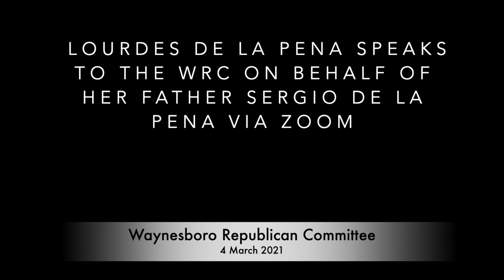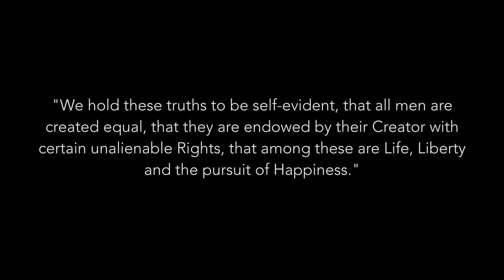Sergio De La Pena Speaks to the WRC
We are the Waynesboro Republican Committee. Our purpose is to promote and advance the platform of the Republican Party by recruiting, supporting, and electing qualified candidates for public office while educating voters on issues of importance and assisting and encouraging elected officials to faithfully execute their responsibilities. Membership is open to all legal and qualified voters regardless of race, religion, color, national origin, or sex, who reside in the City of Waynesboro and who are in accord with the principles of the Republican Party as expressed in the platform of the National Republican Party and the Virginia Republican Creed.

We are happy to welcome you to the Waynesboro Republican Party team.

Lourdes De La Pena spoke to the WRC on a recent Zoom call on behalf of her father Sergio De La Pena. Sergio is running on the Republican ticket for Governor of Virginia. You can find our more about Sergio at our